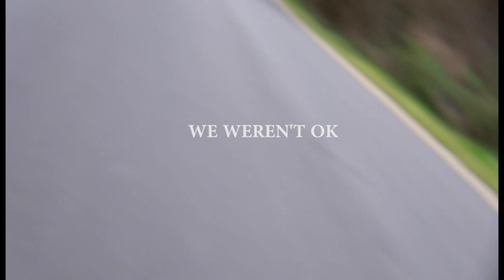I Wont Be Able To Post For A Little Bit (3 weeks max if I do it now)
you might wanna watch this if you wanna know whats going on
Dont forget to use the hashtag